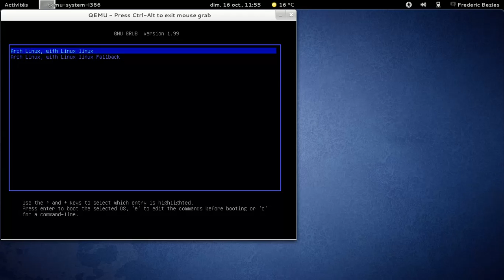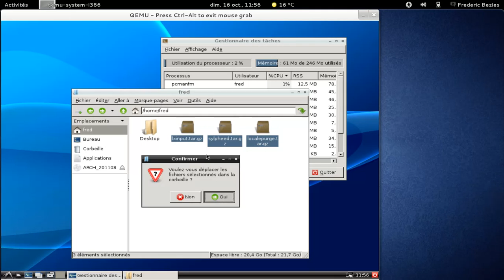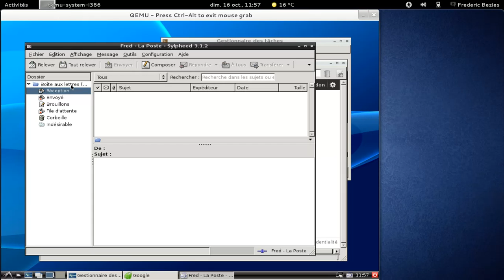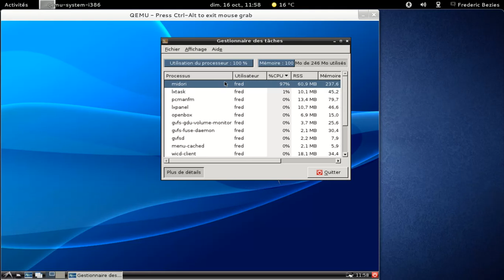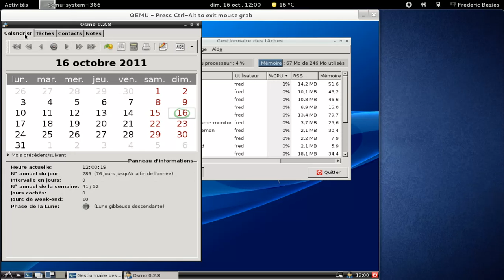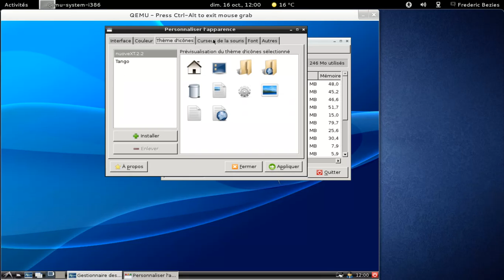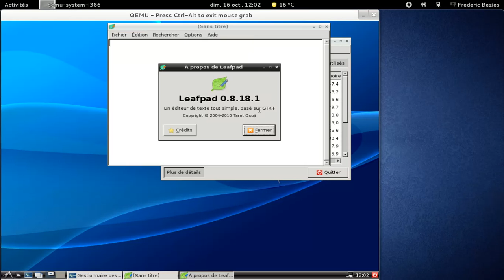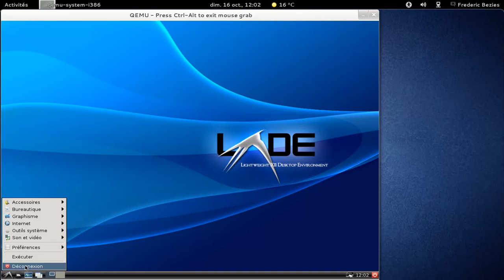Lxde en action dans une machine virtuelle Qemu